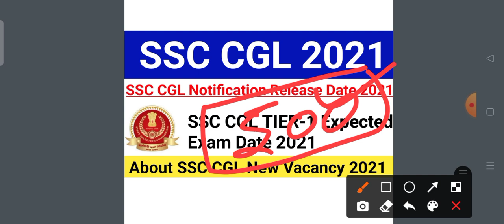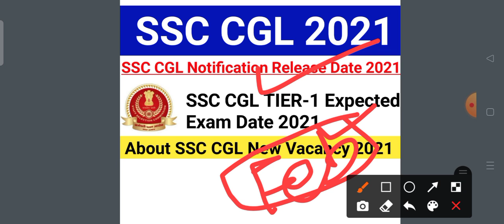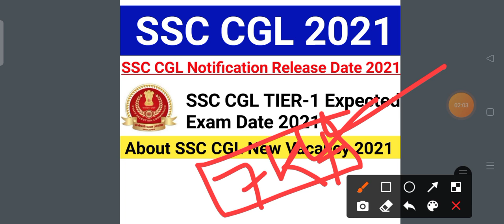SSC CGL New Notification 2021 Release Date 2021|SSC CGL TIER-1 Exam Date 2021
SSC CHSL TIER-1 में Normalization कैसे होगा:-

Topic Cover:-
1. SSC CHSL, SSC CHSL NEW VACANCY
2. ssc chsl new vacancy 2021
3. when will ssc chsl new vacnacy come
4. the current affairs
5. ssc
6. ssc chsl 2021-22 notification kab tak ayega
7. ssc cgl 2021-22 notification kab tak ayega
8. ssc chsl cgl 2021-22 notification kab tak ayega
9. ssc cgl chsl 2021-22 cet ke through hoga ya nahi
10. ssc chsl cgl 2021-22 cet ke through hoga ya ssc
11. ssc mts 2021-22 notification kab tak ayega
12. ssc steno 2021-22 notification kab tak ayega
13. ssc chsl cgl exam notification kab tak ayega
14 . ssc chsl 2021-22
15. ssc cgl 2021-22
16. Vacancy Gyan
17. ssc chsl new vacancy date
18. ssc chsl exam date
19. chsl exam 2022
20. ssc chsl online form date
21.new application chsl online form
22. chsl exam notification 2022
23. ssc chsl online vacancy 2022
24. ssc chsl online exam date 2022
25. ssc chsl 2021 application starting date
26. ssc chsl 2021 new notification
27.ssc chsl 2021 notification
28. ssc chsl 2022 notification
29. ssc chsl notification 2021
30. ssc cgl 2021 notification
31. ssc cgl 2022 notification
32. ssc cgl 2021 notification कब आएगा
33. ssc cgl 2021 notification expected date
34. ssc cgl 2021 notification date
35. ssc cgl 2022 notification expected date
36. ssc chsl notification 2022